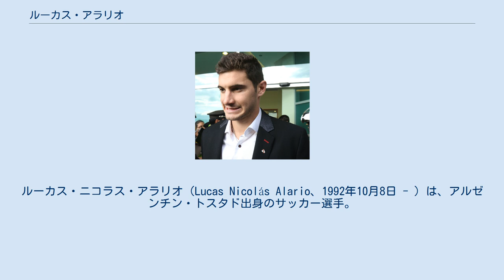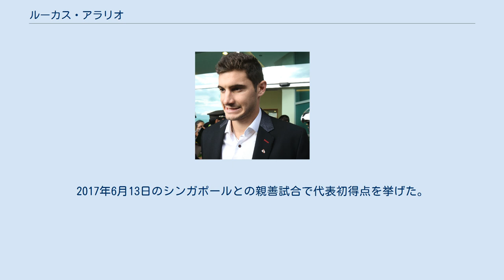ルーカス・アラリオ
ルーカス・ニコラス・アラリオ（Lucas Nicolás Alario、1992年10月8日 - ）は、アルゼンチン・トスタド出身のサッカー選手。
バイエル・レバークーゼン所属。
 サンタフェ州トスタドに生まれ、地元のCAコロンで選手となった。
2011年6月11日に行われたプリメーラ・ディビシオン、アルセナルFC戦で59分にクリスティアン・ラウール・レデスマに代えて途中出場し初出場を飾ったものの、試合は0-1で敗れた。
初得点は2014年3月22日に行われたCAティグレ戦で4分にPKを決めてのものであった。
2015年5月12日のデフェンサ・イ・フスティシア戦では彼が2得点を決めて2-3、このシーズンのアウェー初勝利に貢献した。
 2015年6月26日、同じプリメーラ・ディビションの強豪、CAリーベル・プレートに4年契約で移籍。
移籍金は225万ペソ。
7月11日のCAテンペルレイ戦の60分にフェルナンド・カベナギに代えて投入、リーベル・プレートでの初出場、試合は1-1の引分となった。
11日後のコパ・リベルタドーレス2015準決勝、クラブ・グアラニー戦でも途中出場し、タバレ・ビウデスからのパスをゴールに流し込んで、アウェーで1-1の引分に試合を持ち込んだ。
2戦合計で3-1としたリーベル・プレートはコパ・リベルタドーレス1996以来の決勝進出を果たした。
8月5日に行われた決勝第2試合ではスコアレスのまま前半を終えるかと思われた44分にレオネル・バンジョーニからのクロスをゴールに流し込み先制点をあげ、合計3-0でUANLティグレスを下し優勝した。
 国際大会でのタイトルを物にした18日後、エストゥディアンテス・デ・ラ・プラタとの一戦で2-1と敗北を喫した上に彼は退場処分となった。
その一方で9月6日にはCAヌエバ・チカゴ相手にアウェーでハットトリックを決めてリーグ初得点を飾る活躍を見せた。
10月31日には55分にニコラス・ベルトロと交代し、CAベレス・サルスフィエルドから得点を奪って勝利した。
 12月16日にはFIFAクラブワールドカップ2015のサンフレッチェ広島戦に出場、スコアレスで拮抗した試合でヘディングから得点を決め、彼の1点で広島を下した。
4日後に行われたFCバルセロナとの決勝戦ではフル出場したものの3-0で敗北した。
 2016年8月25日にはレコパ・スダメリカーナ2016第2試合で決勝点を決めて、国際タイトルをもう1つ獲得した。
 2017年夏の移籍市場で、ブンデスリーガのバイエル・レバークーゼンに移籍した。
しかし、所属しているリーベル・プレート側が獲得を固辞していたこともあり、FIFAをも巻き込む事態となった。
 2016年8月12日、2018 FIFAワールドカップ・南米予選を戦うA代表に初招集された。
同年9月1日のウルグアイ代表との試合で後半26分から出場し、代表デビューを果たす。
2017年6月13日のシンガポールとの親善試合で代表初得点を挙げた。